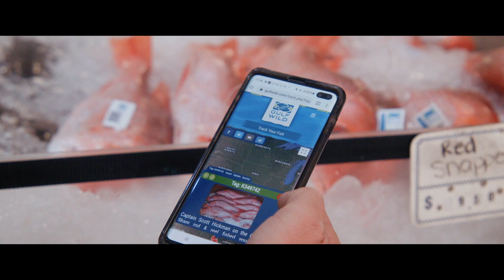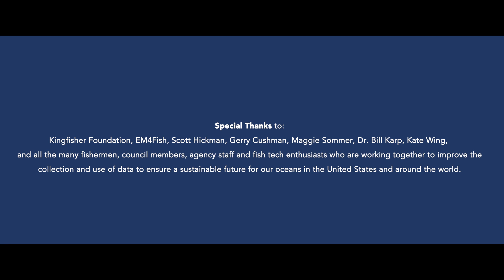Fishing For Data: A Film By The Net Gains Alliance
Fishing for Data explores how, and why, the modernization of data systems is critical to improving fisheries management in the US. As told by fishermen, resource managers, academics and data scientists, Fishing for Data provides an honest look at the current state, while showing how increased collaboration and better data are critical to delivering long-lasting benefits to people and nature alike.